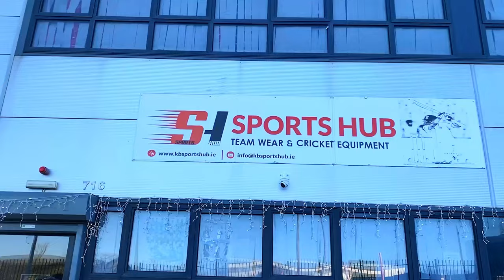Inter - University Tournament 🇮🇪 | Vlog - 11 | Indian Student in Ireland | Ulster University Belfast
00:00 In this video
00:21 Hueston Station Dublin (Irish Rail)
00:44 KB Sports
00:58 Ulster University Belfast
01:17 TUD vs UCD Gold
01:59 2nd Innings Helmet Cam
03:25 RCSI vs UCD Gold
04:25 Retired at 25* and coming bat again
05:04 that shot of the last match of the innings
05:44 Wicketkeeping on point
06:50 The Hattttricckkkk
07:58 Final Match - Ulster University vs UCD Gold

Heyyy Beautiful People!

My name is Nikhil Anand and I am a MSc Finance Student at Michael Smurfit Graduate Business School, University College Dublin.

This is a not so good but funny vlog from my visit to Belfast to represent my University at All Ireland Inter - University Indoor Cricket Tournament, hosted by Ulster University. Hope you like it.